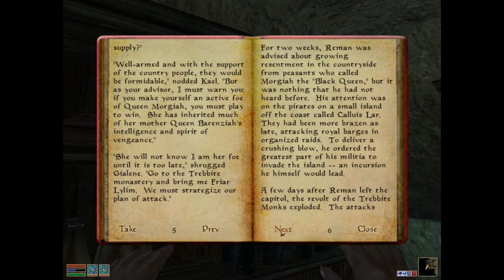The Elder Scrolls III: Morrowind (+Tri+BlMn)[PC (Mage)XLP] ep 17: Mournhold, City Of Carnage pt 4